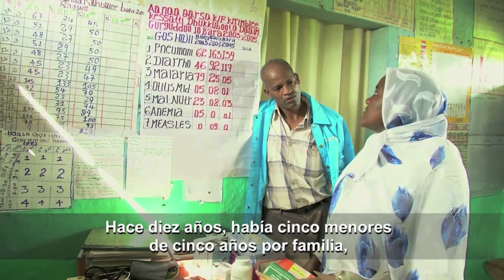MDG 4: Mortalidad Infantil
United Nations - La decisión de desplegar asistentes sanitarios en las partes más remotas de Etiopía ha ayudado a una importante reducción de la mortalidad infantil. Apoyados por UNICEF, estos trabajadores mantienen al país en camino para lograr el Objetivo de Desarrollo del Milenio de reducir en dos tercios la mortalidad infantil de menores de cinco años para el año 2015, el plazo fijado por las Naciones Unidas para la consecución de estos Objetivos.